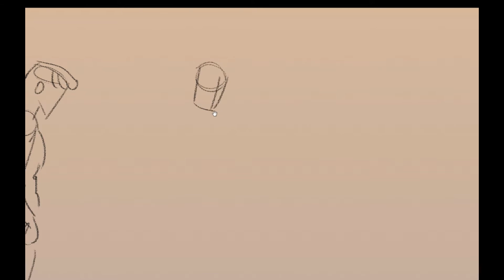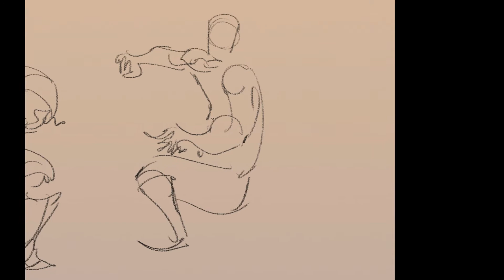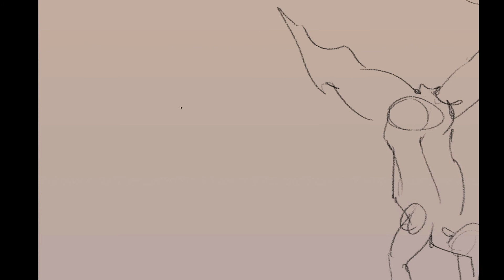Gesture Study: Day 106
Total Time: 30 minutes BUT! something happened and it stop recording and I didn't notice @_@ so this video has less drawings